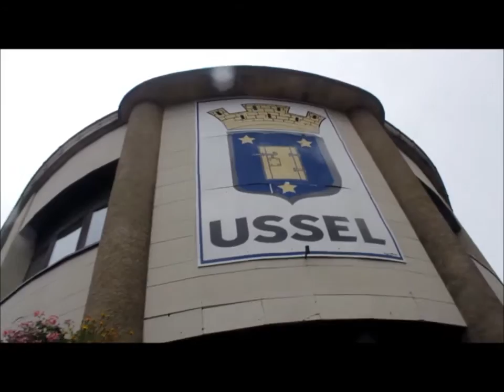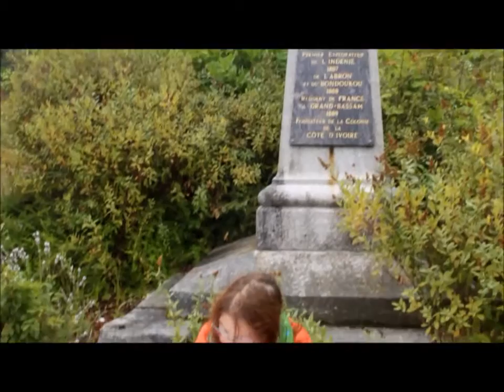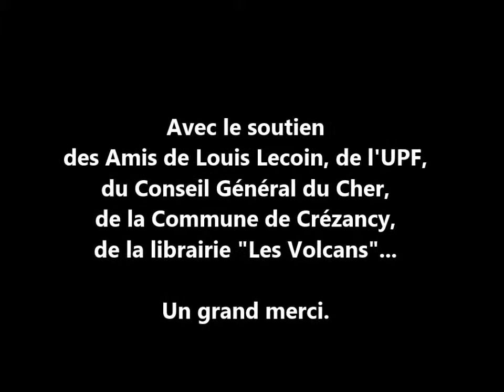Épisode 8 : Prison et tentative d'évasion, Ussel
Pris sur le fait, Camille Fabre est incarcéré à Ussel, sa ville natale (décembre 1899), dans l'attente du jugement. Il tente de s'évader, le 3 mars 1900 et échoue...

L'équipe des Éditions de Champtin reconstitue son parcours.
Avec : Vladia Nuyttens, Nathalie-Noëlle Rimlinger, Esther Tarente, Daniel Trouvé.